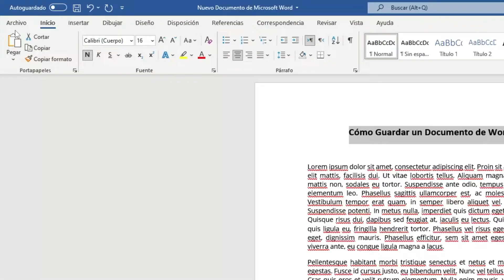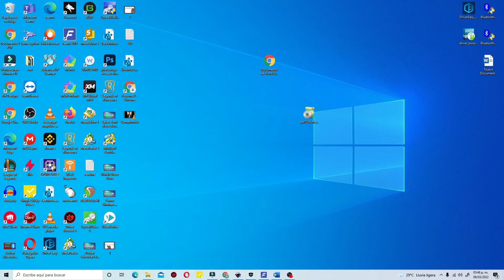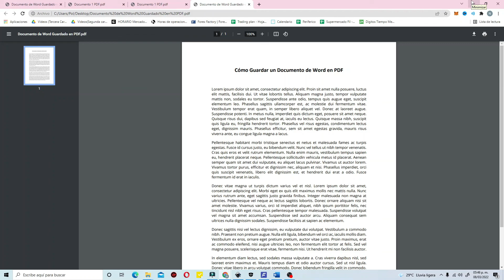Cómo Guardar un Documento de Word en PDF ✅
Mira cómo Guardar Documentos de WORD en PDF de Forma Rápida y Sencilla ✅